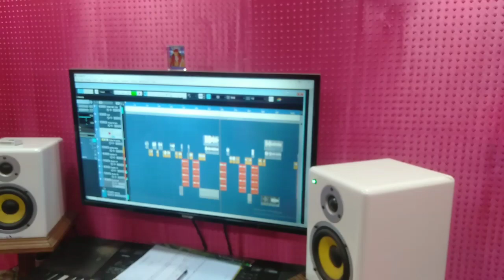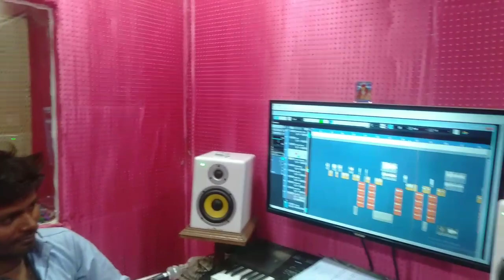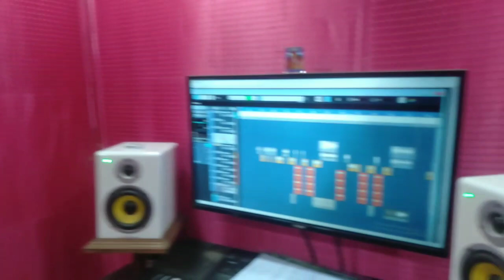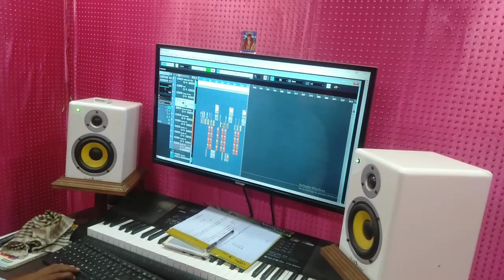अशों के होली में रंगईबू ए भौजी-Asho Ke Holi Me-होली सांग 2020 लाईव-2020 Ka Live Holi Song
अशों के होली में रंगईबू ए भौजी-Asho Ke Holi Me-होली सांग 2020 लाईव-2020 Ka Live Holi Song-अगर आप Bhojpuri गीत पसन्द करते हैं तो कृपया इस चैनल को जरूर Subscribe करें-

Album - Holi Ke Maja Mari Ke Ja
Song - Asho Ke Holi Me
Singer - Manish Tiwari SB
Writer -  Smita Tiwari
Video Director -
Company/Label  - S.B.I.T MUSIC
Publisher - S.B.I.T MUSIC
Released Year - 2020
MARKETING BY :